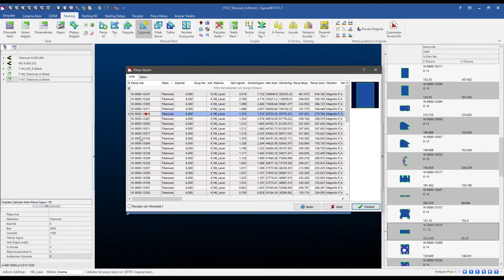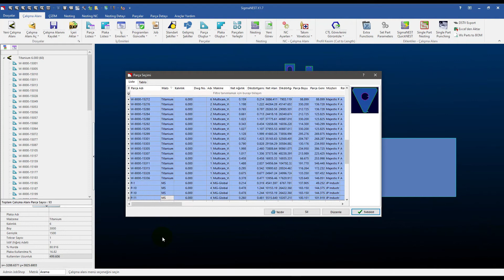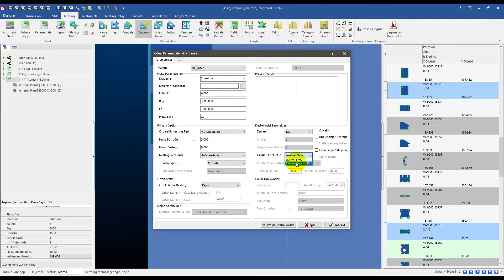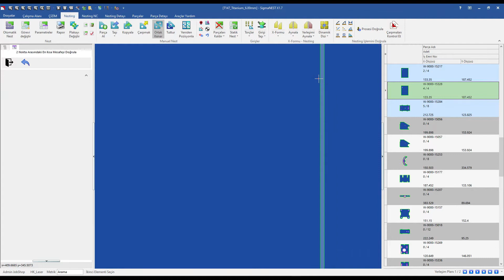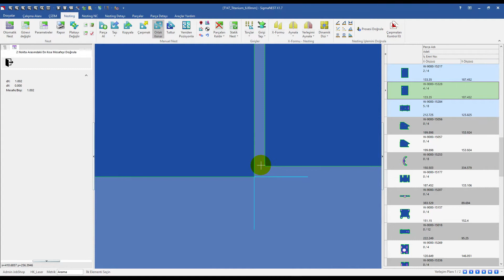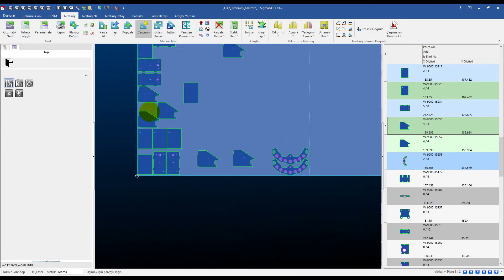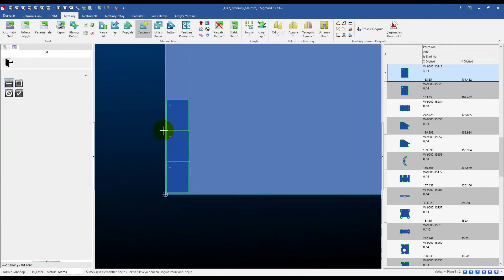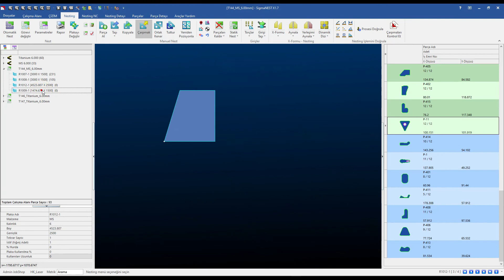SigmaNEST Türkçe Eğitim Videoları - 12a - Nesting Oluşturma - Manuel Nesting Komutları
Bu videoda SigmaNEST ile Manuel Nesting komutları anlatılmıştır.